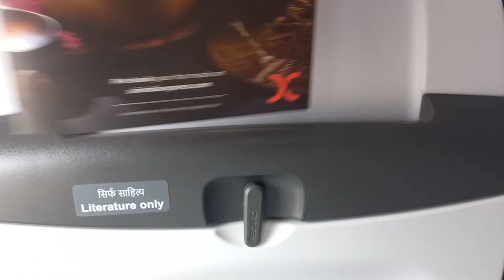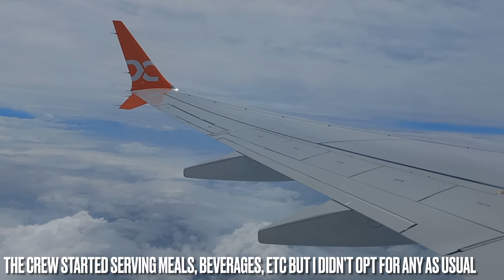First time on Air India Express | Air India Express B737-8 MAX | Cochin to Bengaluru | Trip Report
Hey avgeeks and Flight simmers welcome back to another video. I hope y'all hop in and enjoy my first flight in Air India Express in Cielo S. This was a great flight, and this was my second time on a B737 Max and it is a great aircraft.

Flight:-

Aircraft used: Boeing B737 MAX 8
Aircraft Registration: VT-BXU
Airline: Air India Express
Callsign: IX972
Seat Number: 21A
From: Cochin International Airport Limited
To: Kempegowda International Airport

New Intro Music:
Infraction- Sea Level

Departure Music Used:
Song: Sunbalt - Pacific

Arrival Music Used:
Sunny Travel - Nico Staf